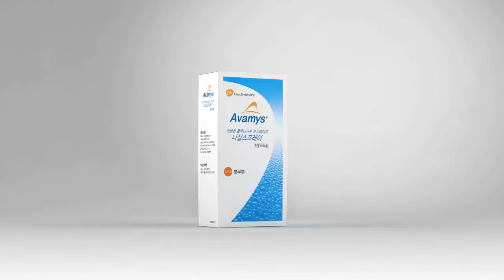2016 SHOWREEL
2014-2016 worked in ditto, egyption blue, the option
cut by Jay1